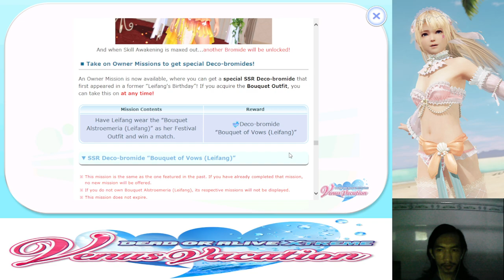[DoAXVVE] 23/04/2023 Leifang's birthday intro